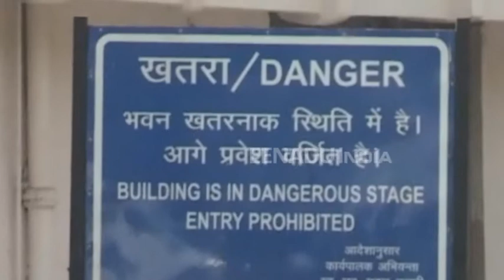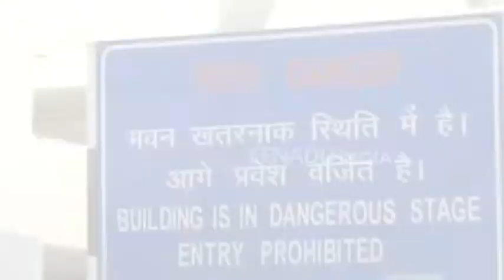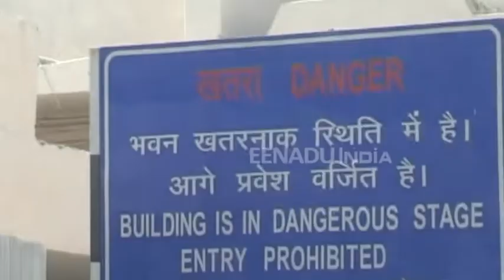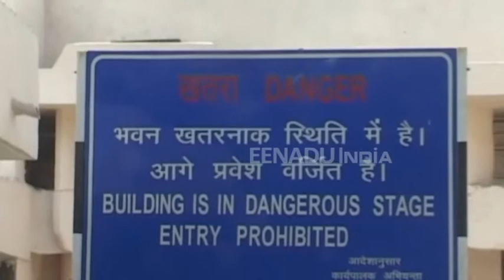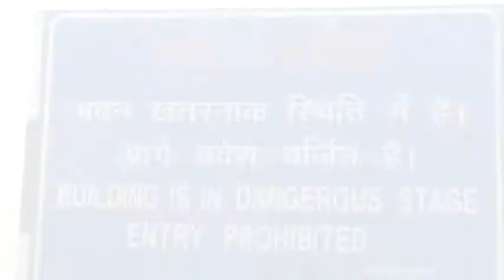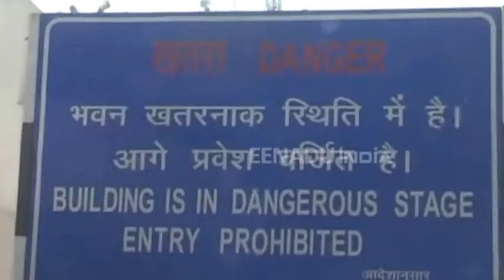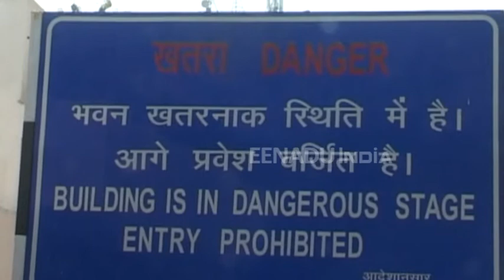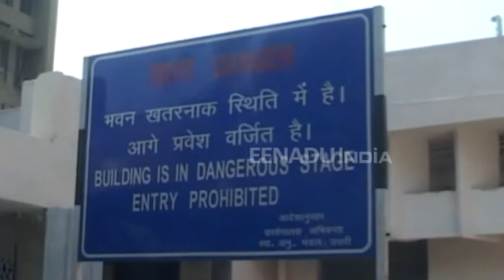दिल्ली में संजय गांधी अस्पताल की बिल्डिंग हुई जर्जर